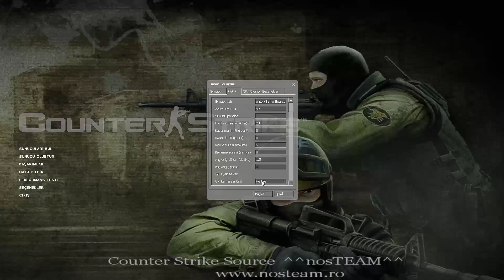COUNTER STRİKE SOURCE NASIL İNDİRİLİR VE KURULUM (2025)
Linki kopyala üste yapıştır açılan sayfada 5 saniye bekle linke git bas tekrar bas izin ver devam et.